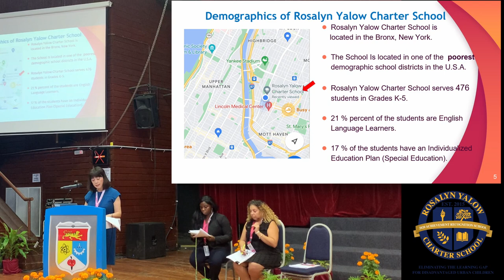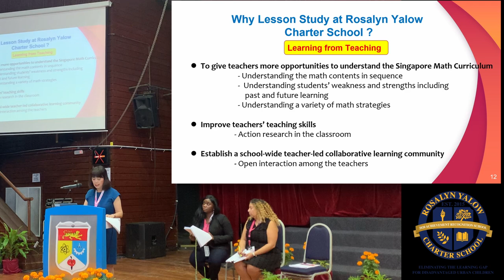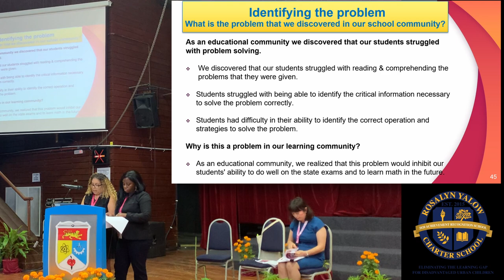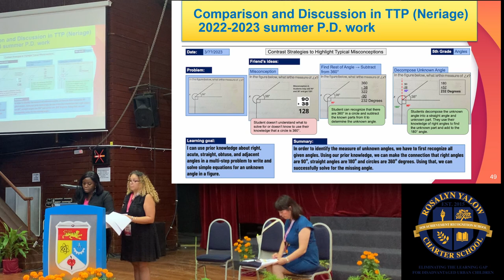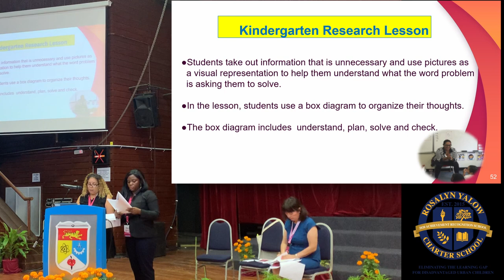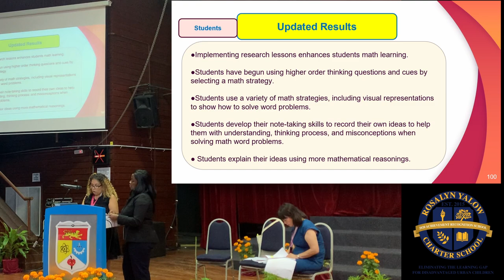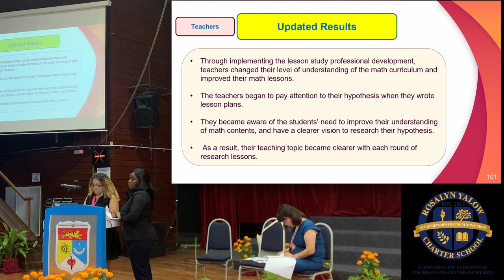How Rosalyn Yalow Charter School teachers produce extraordinary student outcomes.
In September, 2022, a team of Rosalyn Yalow teachers were invited to the World Association of Lesson Study (WALS) international conference in Kuala  Lumpur, Malaysia to to the explain how their teaching techniques learned in Japanese lesson study have been put in practice to improve student understanding of math. Rosalyn Yalow has achieved extraordinary math results on New York State  tests in the poorest congressional district in the United States, NY's 15th Congressional District in the south Bronx.